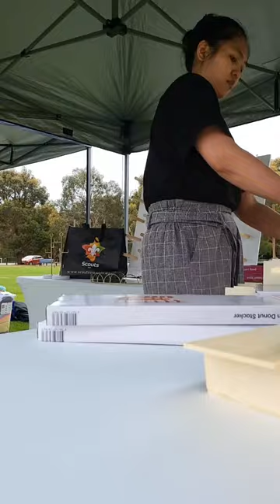How to set up a market stall!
A way to set up a stall!